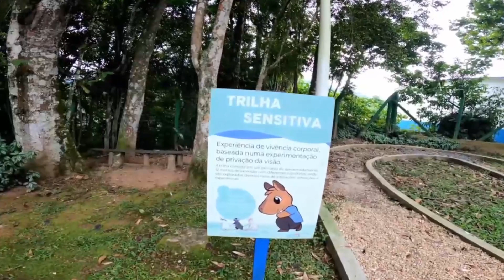PARQUE LEOPOLDO MORITZ [EXCELENTE PARQUE EM BRUSQUE SC] @melhorespasseiosdopedro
Mais que um Parque, um atrativo verde para toda a família no centro de Brusque...Um refúgio verde encravado no coração da cidade. Ponto de encontro de famílias inteiras que buscam ar puro, sossego e descanso. Este é o Parque Leopoldo Moritz, localizado no conhecido “Morro da Caixa d´Água” no centro de Brusque.

NOSSO FOCO: PASSEIOS VARIADOS, ESCLARECIMENTOS, TROCAS DE EXPERIÊNCIAS, SUGESTÕES DIVERSAS, TURISMO COM ECONOMIA, HOSPEDAGENS, MEIOS DE TRANSPORTES, ETC
Nossas publicações  é permitir maior precisão, honestidade e considerações sobre os " MELHORES PASSEIOS".
COMPARTILHE NOSSOS VÍDEOS ...Siga o nosso canal (@melhorespasseiosdopedro), deixe o seu like, faça um comentário.